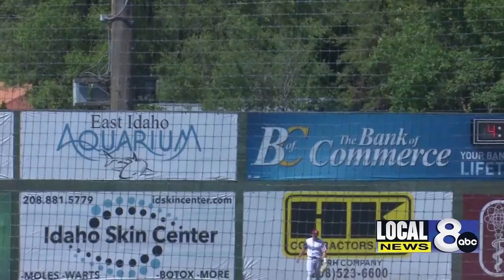Raptors' early fireworks spoil Independence Day for Chukars in 23-10 defeat